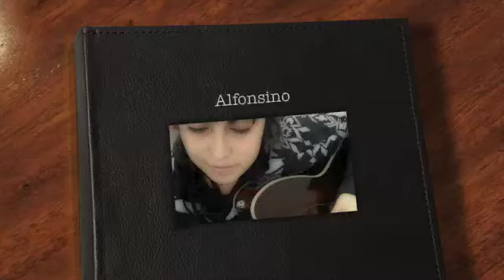Alondra - Alfonsino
Buenos días, Alfonsino
¿qué me cuentas de bonito?
ya comienza, la mañana
hace frío, y te sonrío
Abrígate, va a temblar
no estornudes o a alguien se le va a pegar
no seas zurdo, deja de chillar
hazlo todo, y que todo te de igual
Y dame, dame la fórmula pa' ser feliz